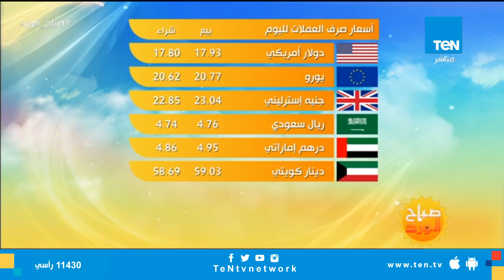حالة الطقس وأسعار الذهب والخضروات والفاكهة لـ يوم الآحد 9 سبتمبر 2018